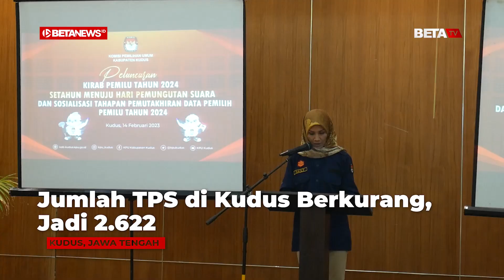Jumlah TPS di Kudus Pada Pemilu 2024 Berkurang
BETANEWS.ID, KUDUS - Pemilihan Umum (Pemilu) 2024 tinggal satu tahun lagi, tepatnya akan dilaksanakan pada tanggal 14 Februari. Komisi Pemilihan Umum (KPU) Kabupaten Kudus pun sudah mempersiapkan sarana dan petugas demi suksesnya gelaran pesta demokrasi lima tahunan tersebut. Di antaranya yakni menyediakan Tempat Pemungutan Suara (TPS).

Ketua KPU Kudus Naily Syarifah mengatakan, pada Pemilu 2024 nanti, TPS di Kabupaten Kudus jumlahnya ada 2.622. Jumlah tersebut lebih sedikit dibanding dengan Pemilu 2019 yang jumlah TPSnya mencapai 3.049.